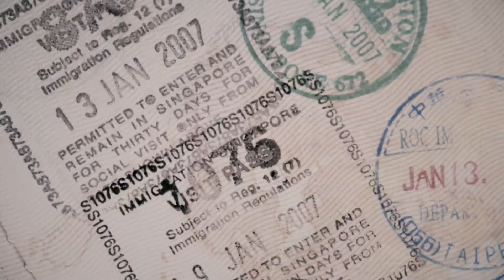RBS TV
Campanha final de ano RBS TV